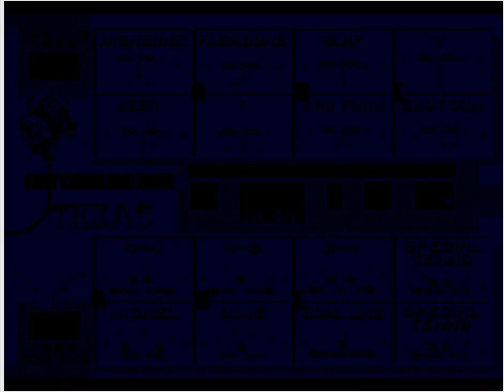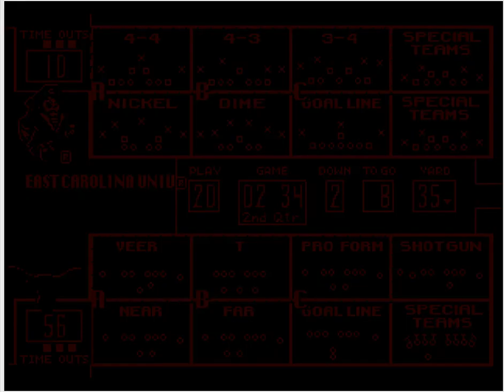College Football USA '97 (video 2,928) (Sega Megadrive / Genesis)